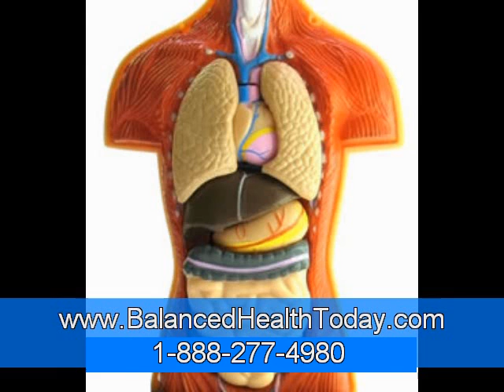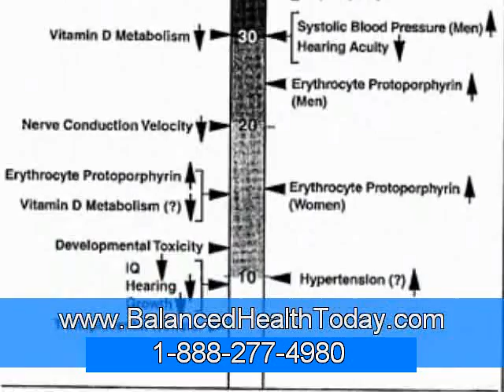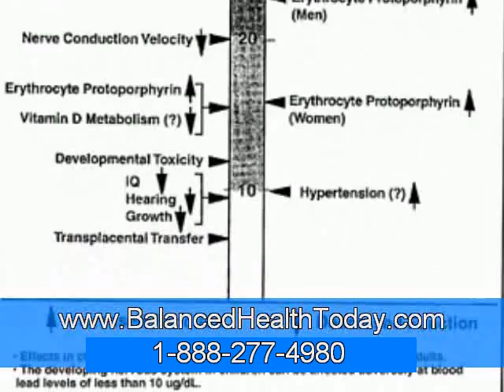Chelation Therapy and Heavy Metal Poisoning Part 1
When a body encounters heavy metals that do not belong there, a type of poisoning occurs. The medically indicated therapy to remedy this is chelation therapy. Chelation involves using a chemical in the body to bind with the heavy metals. This allows the metals to be eliminated from the body and the poisoning effects will disappear.

Doctors seeking to rid patients of heavy metals such as iron, arsenic, lead and mercury have used chelation since the 1930's. Arsenic, lead and mercury have no business in a body. A body does need iron, but could have an overload of it.

Lead poisoning is most commonly found in children who have been exposed to lead paint chips or dust. Some states now require testing for lead in children when they are given physical exams. Some professions also run the risk of lead poisoning -- those that involve soldering, welding, smelting or reclaiming batteries.

Mercury poisoning is probably most common because of mercury used in dental fillings. There are occupations that also have a risk of mercury poisoning, notably tannery work and taxidermists, people who manufacture batteries or thermometers and dental workers. Mercury poisoning can also occur from contaminated seafood.